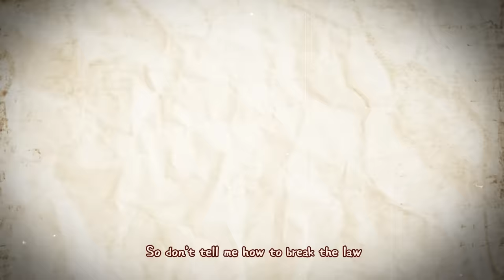【MV】ALKATRAZ- DEMONDICE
"You say you're gonna 'set me free,' well you take too long!"

ALKATRAZ EP- AVAILABLE IN ALL DIGITAL STORES WORLD WIDE!
An experimental hip-hop album that combines the swingin' sounds of the 1920s with pop-rap of the 2020s.

I'm an animator and musician. I do all my own stuff, check it out!
"Making of ALKATRAZ" will be available to all supporters, coming in April.